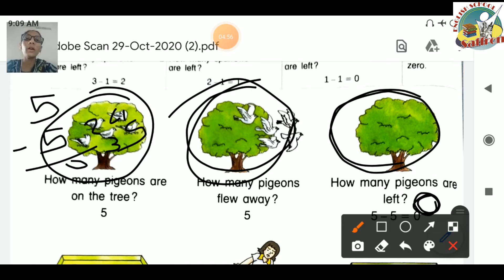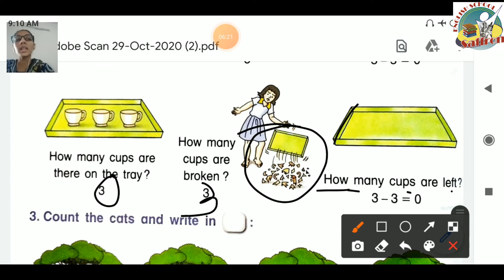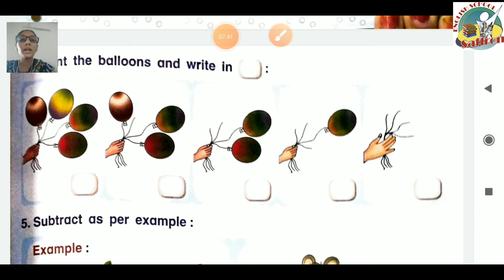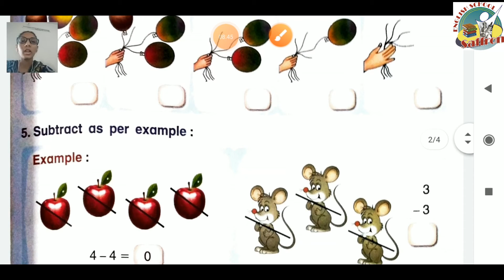STANDARD:- 1 / SUBJECT:-MATHS WORKBOOK / CHAPTER:- 4 (PART:- 2)